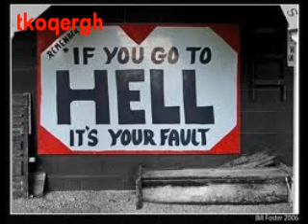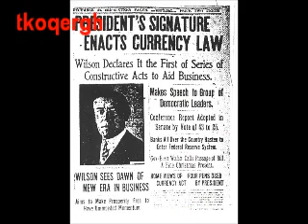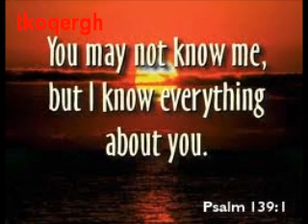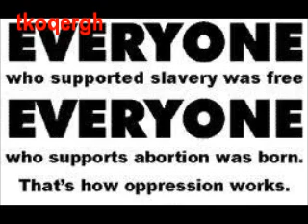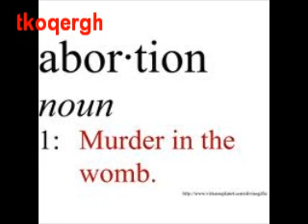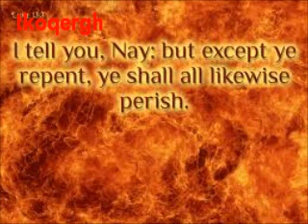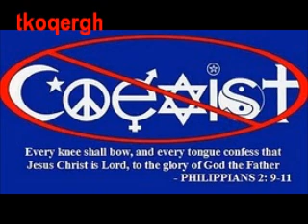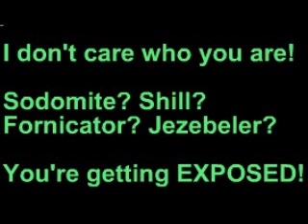Maverick Voice: Caryl Matrisciana [4of7](Exposing H[e]lloween)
Group 1: ALEX JONES—Nostradamus--BILL DEAGLE--RON PAUL--MICHAEL C. RUPPERT--TED GUNDERSON--JEROME CORSI--STEWART SWERDLOW--GEORGE KNAPP--JOHN DeCAMP--JESSE VENTURA--Noam Chomsky--Peter Ruckman--Eric Hufschmid--SHERMAN SKOLNICK--MICHAEL COLLINS PIPER--STAN DEYO--STEVEN QUAYLE--MARK PASSIO--LEO ZAGAMI--ALAN WATT--JORDAN MAXWELL--Robert Anton Wilson--Linda Moulton Howe--Major Ed Dames--Steve Jackson--John Hogue--Mitch Horowitz--Lindsey Williams--Edgar Cayce--Rosemary Ellen Guiley--Zecharia Sitchin--David Bay--Bill Schnoebelen--Jack McLamb--Richard Syrett--JEFF RENSE--CHRIS WHITE--JACK BLOOD--ANTHONY J. HILDER--MICHAEL TSARION--BARBARA SIMPSON--VINNY EASTWOOD--GEORGE NOORY--DAVID ICKE--JASON BERMAS--MARK DICE--WHITLEY STREIBER--RICHARD C. HOAGLAND--LEN HOROWITZ--Stanley Monteith--James Colquhoun--Laurentine ten Bosch--Jim Marrs--Daryl Bradford Smith--Jim Tucker--ART BELL
Group 2: TEXE MARRS, LENNY BLOOM, LEE ROGERS, JOSH REEVES, WILLIAM ZABEL, JUSTIN PRIMM, JEFFREY GRUPP, RUSS DIZDAR, G. EDWARD GRIFFIN, Pierre Sabak, William Rodriguez, Steven Greer, William Henry, Gary Lachman, R. Gary Patterson, Doc Marquis, Arthur Goldwag, Brian Desborough, William H. Kennedy, Pamela J. Ray, Edmond Paris, Oliver E. Murray, Nesta Helen Webster, James Burns, Leuren Moret, Daniel Estulin, John D. Marks, Philip Gardiner, Barry Chamish, Henry Makow, Victor Thorn, Greg Szymanski, Sean Casteel, Al Bielek, Bob Tuskin, Commander X, James Corbett, Wayne Madsen, Paul Verge, Ben Fuchs, Patrick Heron, Henrik Palmgren, Chuck Missler, John Kaminski, Devvy Kidd, Len Osanic, Sam & Trish Britton, Peter Schaenk, Frank Whalen, Michael Haupt
Group 3: JESUS (Yeshua), WILLIAM COOPER, SPACEMAN GARY BELL, GEORGE FREUND, KENT HOVIND, Dr. Scott Johnson, Cathy O'Brien, Keith Thompson, Randall N. Baer, Gary Webb, RIK CLAY, Michael Corbin, Nick Begich, DR. GARY R. DAVIS, BOYD E. GRAVES, MAE BRUSSELL, WILLIAM GUY CARR, MYRON C. FAGAN, MASSIMO MAZZUCCO, JOHN TODD, DR. ROBERT C. BECK, DR. ROBERT STRECKER, DR. LORRAINE DAY, TOM GAMBILL, JOYCE RILEY, NOREEN GOSCH, DR. SHERRY ROGERS, DEANNA SPINGOLA, KATHERINE ALBRECHT, DR. SHERRI TENPENNY, RANDY WEAVER, ERIC JON PHELPS, ALBERTO RIVERA, DR. CASS INGRAM, Dr. Carolyn Dean, Russell Nelson, Eustace Mullins, Larry McDonald, Nick Begich, Ed Chiarini, Jason Vale, Jon Rappoport, Dr. Alan Cantwell, Margie Schoedinger, Elizabeth Dilling, George F. Wittkopp, Walter J. Veith, Brice Taylor, Gary Null, Max D. Younce, M. F. Cusack, Doyel Shamley, Dr. Peter Duesberg, Bob Chapman, Tom Philpott, Larry Sinclair, Randy Weaver, Dave Von Kleist, Dr. Cathy Burns, Mike Hoggard, Brian Peskin, Ken Adachi, Caryl Matrisciana, Paul Flynn, Joe Shimmel, Gianni Hayes